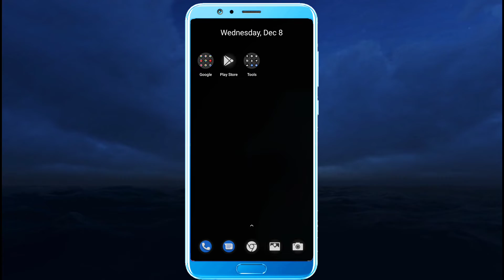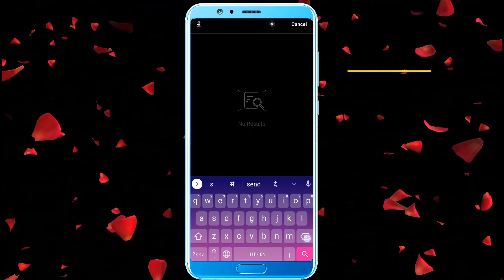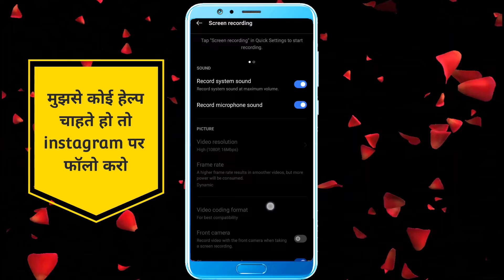Realme phone screen recording setting | Realme mobile me screen recording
Realme phone screen recording setting | realme screen recording | Realme mobile me screen recording kaise kare | how to screen recording all realme phone | screen recording all realme phones | realme c11 screen recording